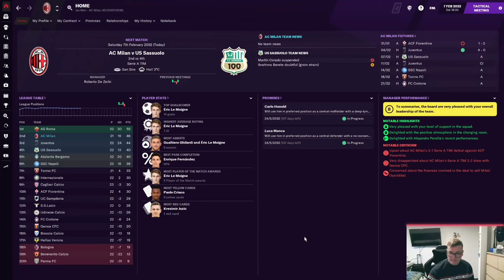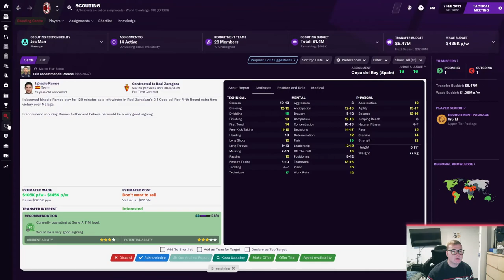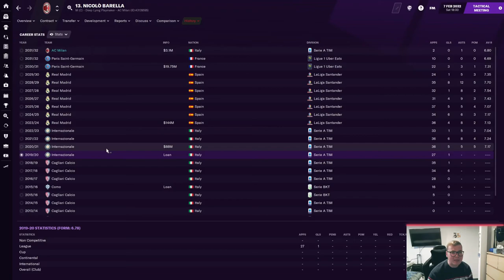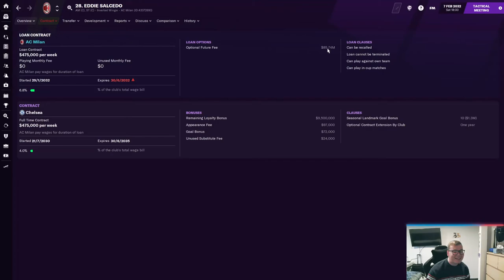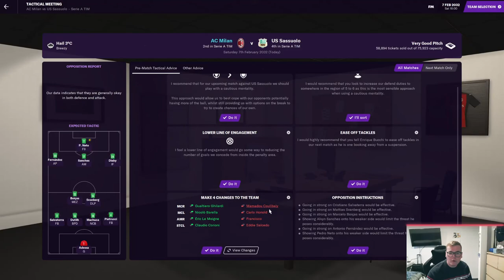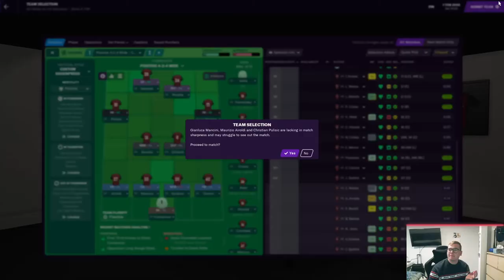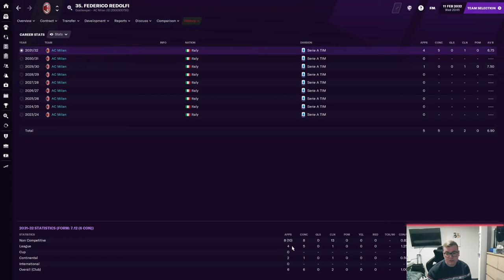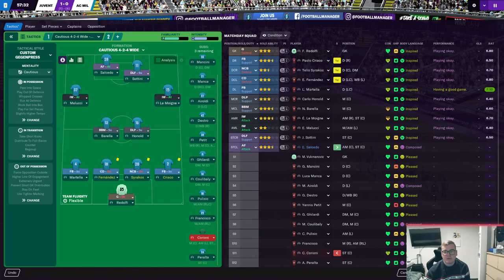Football Manager 2021 | #90 | AC MILAN | THRASHING JUVENTUS!!